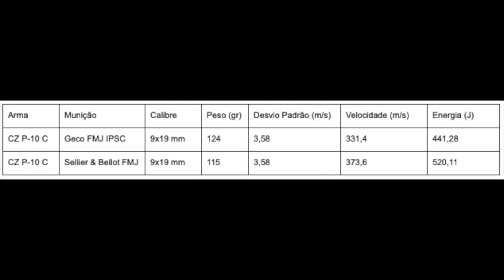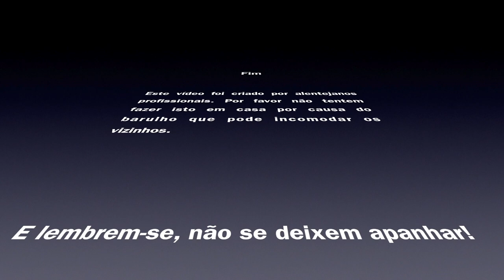Review - CZ P-10 C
Review da CZ P-10 C